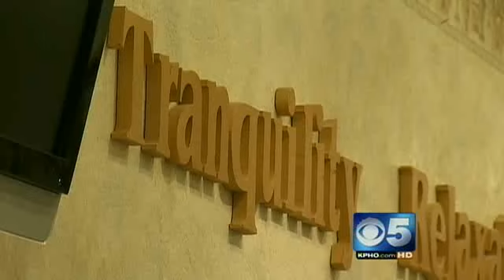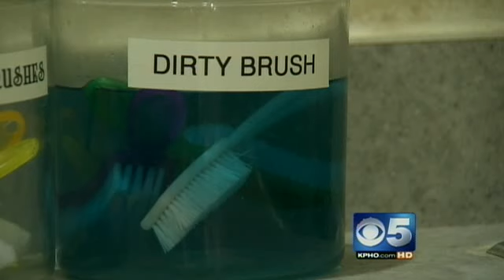Lawsuit Filed On Behalf Of Feet-Nibbling Fish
A conservative watchdog group has filed a lawsuit against a state agency on behalf of a Gilbert salon owner who uses nibbling fish to remove dead skin from the feet of customers.